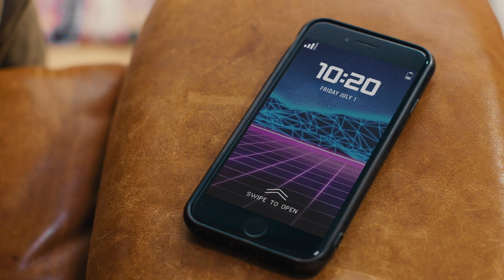Level up your commute with Momentum Electric Bikes!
Welcome to The Arcade Ride. Unlock hidden gems and power boost your way through traffic jams. GoYourWay in The Arcade Ride. Watch the full film now ☝️☝️☝️

🚲 Discover Electric Bikes 🚲
Powerful, lightning fast and designed for city life. Take your commute to the next level and beyond with Momentum Electric Bikes.